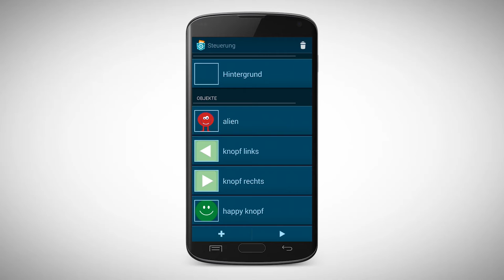[PCMOOC] 2.4 Aufgabe: Eine kleine Button Steuerung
Schaue dir das Video an und probiere die Aufgabe zu lösen. Programmiere eine Steurung . Dazu müssen die verschiedenen Objekte miteinander kommunizieren.